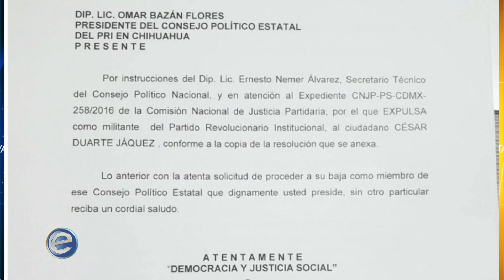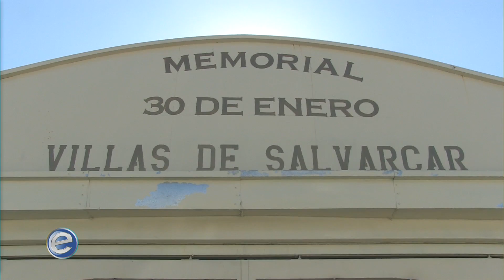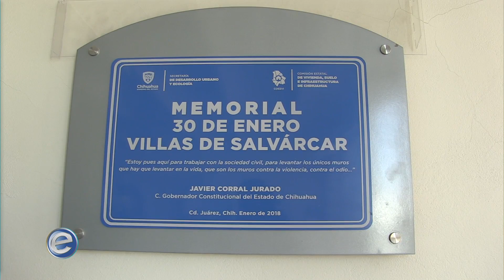Expectativa Noticias 4-4 (31/01/2019)